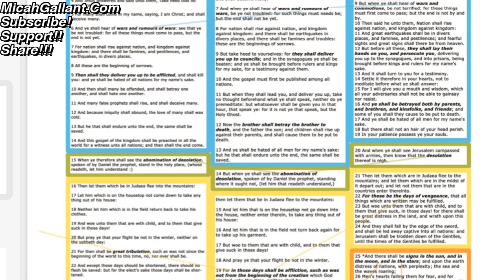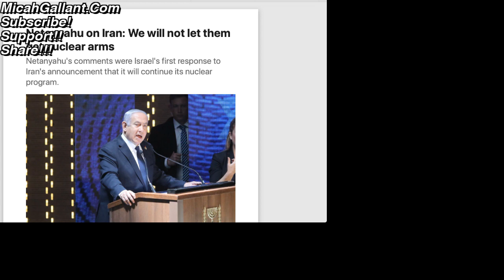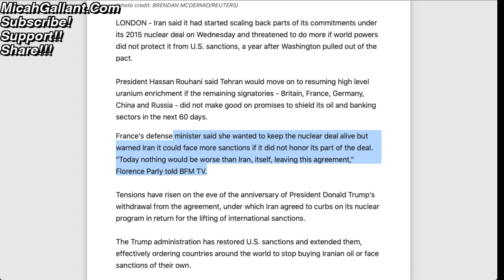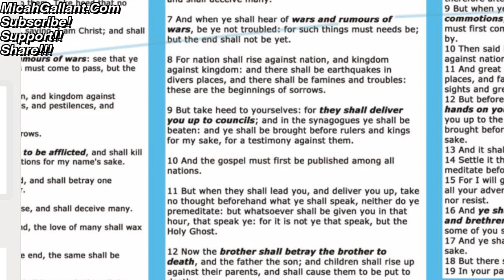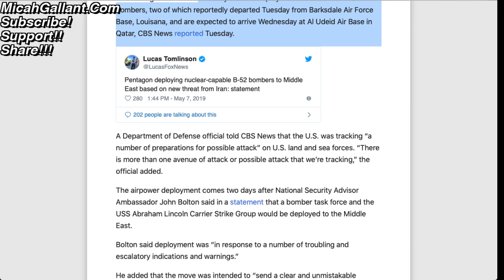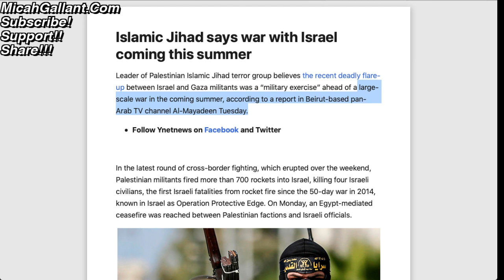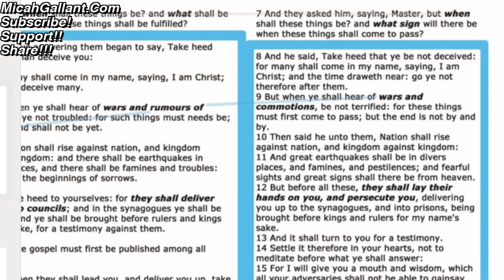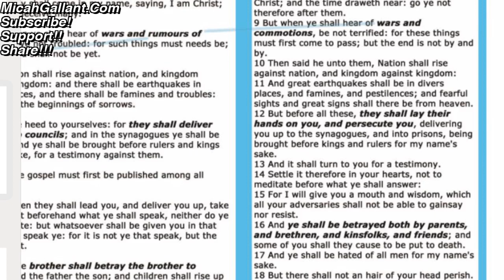THIS is why WAR and ECONOMIC COLLAPSE could be coming THIS SUMMER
17 For God sent not his Son into the world to condemn the world; but that the world through him might be saved.

18 He that believeth on him is not condemned: but he that believeth not is condemned already, because he hath not believed in the name of the only begotten Son of God.

19 And this is the condemnation, that light is come into the world, and men loved darkness rather than light, because their deeds were evil.

20 For every one that doeth evil hateth the light, neither cometh to the light, lest his deeds should be reproved.

21 But he that doeth truth cometh to the light, that his deeds may be made manifest, that they are wrought in God.